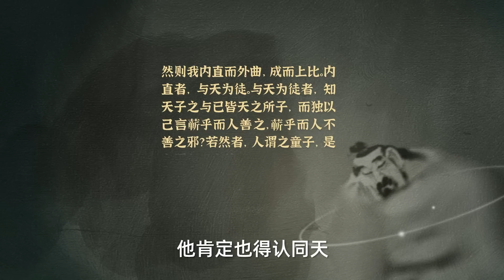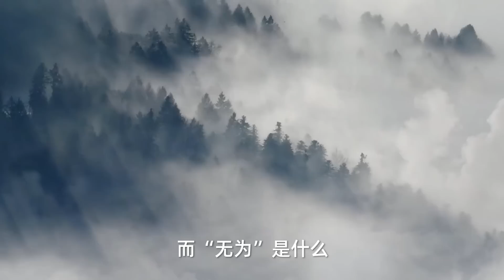人生在世就必須“有所為”嗎？其實無為，一點都不消極。【意公子讀莊子】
我以前會覺得“無為”是不是什麼都不做，那“無為”，會不會太消極？《莊子·人間世》里有一個故事，讓我對什麼是“無為”有了新的理解。